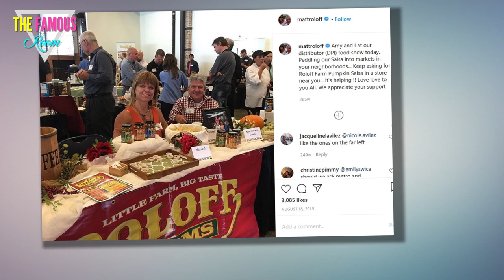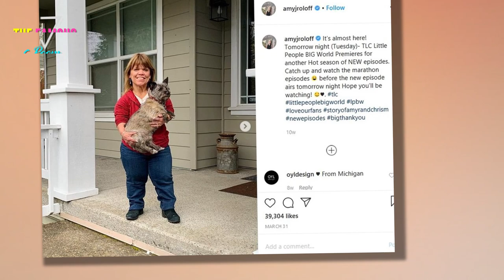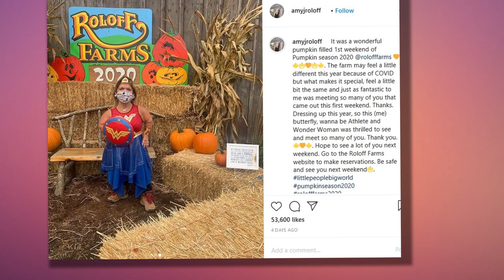Zach Roloff Stuns His Mom, Says He's Willing to Buy the Farm LPBW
We've sadly reached this point already, Little People, Big World fans.

After just a few weeks, the TLC reality show will air its 2020 finale on Tuesday night, concluding a run of new episodes that had to be cut short due to the coronavirus.

But there is some good news:

Zach Roloff on the Finale
The series will go out with a bang!

Or, rather, with a bombshell.

In a sneak peek at the installment, first published by People Magazine, we see Zach Roloff taking a few moments to talk with his parents, Matt and Amy.

And then we see him say something that, to be honest, we never expected to hear.

Amy Roloff on Finale
"One thing Tori and me talked about, we've talked about maybe we can move in here," he says. "Maybe we can be the ones that take over the farm, buy the place."

Wow, right?

The future of Roloff Farms has been a source of tension and debate between Matt and Amy for well overr a year now.

It's been the main storyline driving Little People, Big World over the past two seasons.

Matt Roloff with the Side-Eye
Late last year, Amy sold a portion of the property to Matt and then took her time moving away, which has been cause for much fighting between she and her ex-husband this season.

Over the summer, meanwhile, Amy sold even more of the property to Matt.

She has basically been removed now from all aspects of the business operation, but it's important to remember:

These episodes were filmed many months ago, so all the footage we'll see on the finale took place back while Amy still had a pretty large stake in the farrm.

Tori and Zach Roloff on Air
Away from his parents, Zach says in a confessional this evening, referencing his consideration of purchasing the farm:

"I'm a little nervous to tell my mom I want to buy the farm, because I'm not sure what her reaction will be."

As it turns out, that reaction is one of extreme surprise.

"I think I was shocked that I couldn't even respond," she says in her own confessional.

"It was definitely a surprise. I didn't know he was thinking about that. I know Jeremy has been thinking about it for quite some time. It suddenly changes how Matt and I look at this property."

Amy Roloff During Pumpkin Season
It's true.

Just over a year ago, Jeremy did make it sound like buying the farm one day was a real possibility for him.

"We’ve always wanted property, but it obviously takes more than want to achieve something," he wrote back then. "It feels like time to make decisions and a game plan.

Why isn't the farrm therefore an option, a follower asked as a follow-up?

"It totally is an option!" the father of two replied.

Matt Roloff Blasts Amy
Surprising, right? Considering how far removed from his parents Jeremy has seemed for awhile now?

As for Zach?

He says on this finale that he and Tori want their kids, 3-year-old son Jackson and 10-month-old daughter Lilah Ray, to "grow up on property.

"Maybe this could be an option for Tori and I," he declares.

And if that happens... perhaps we get a Zach and Tori-themed spinoff someday!